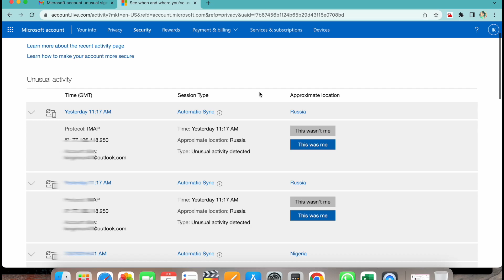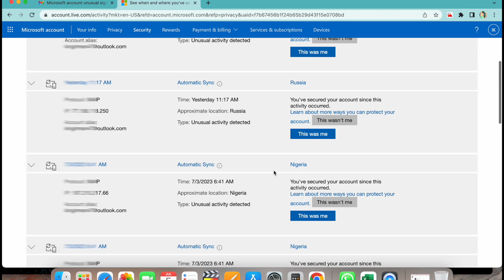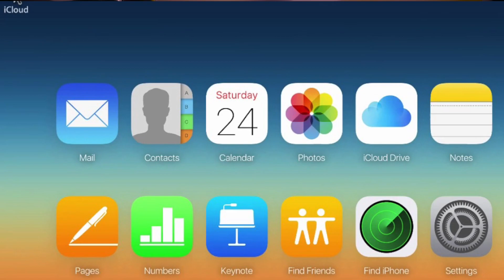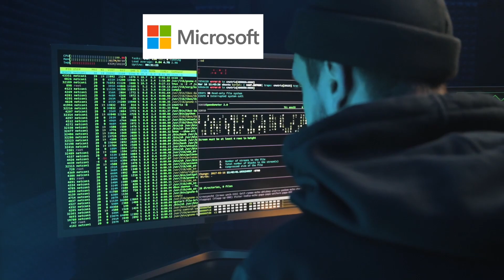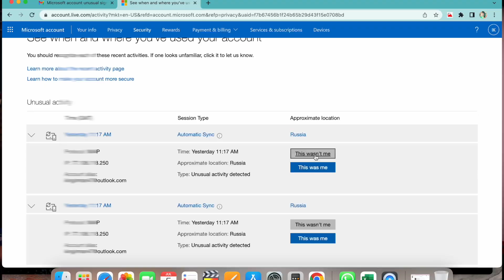your computer hack check Now | Microsoft All Accounts Hacked & Leaked Photo video etc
विंडोज ऑपरेटिंग सिस्टम में माइक्रोसॉफ्ट अकाउंट की सभी जानकारी आपकी कैसे लीक हो रही है इस वीडियोस में पूरी जानकारी दी है। कि आपका माइक्रोसॉफ्ट अकाउंट कैसे आसानी से हैक करके उसका गलत इस्तेमाल किया जा सकता है तो अभी इसे सिक्योर करें और चेक करें कहीं आपका माइक्रोसॉफ्ट अकाउंट हैक तो नहीं

How all the information of your Microsoft account is getting leaked in Windows operating system? In this video, complete information has been given. How your Microsoft account can be easily hacked and misused, so secure it now and check if your Microsoft account is hacked.

इसका विकल्प आपको वीडियो के नीचे ही डॉलर💲 में दिख जाएगा

मुझे उम्मीद है कि वीडियो आपके लिए लाभदायक साबित होगा कुछ भी समस्या, सुझाव हो तो कमेंट में जरूर बताएं जिससे कि मैं आपकी और मदद कर सकूं

Fasbook Group :- digital samadhan group
________x________________

________x________________
*Suggeste videos

________x________________